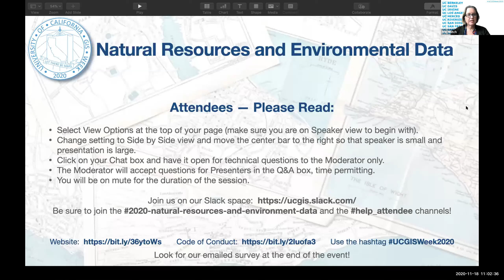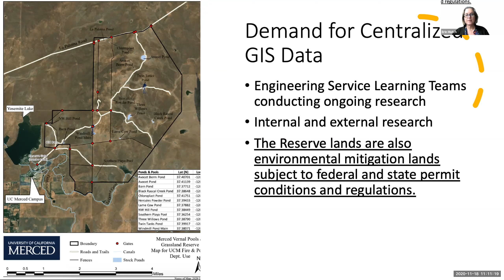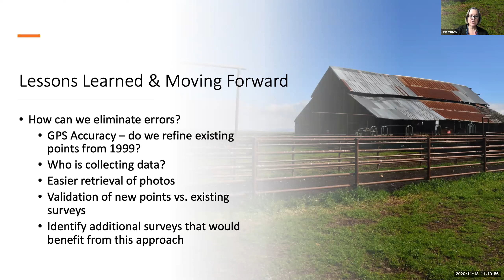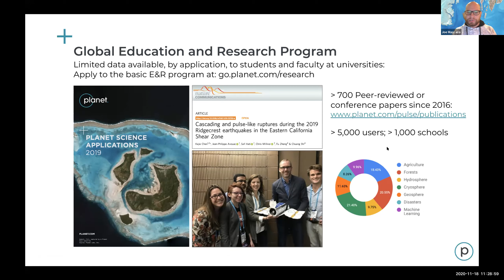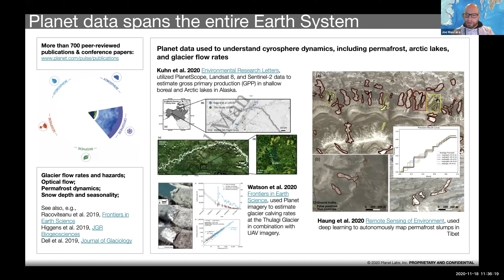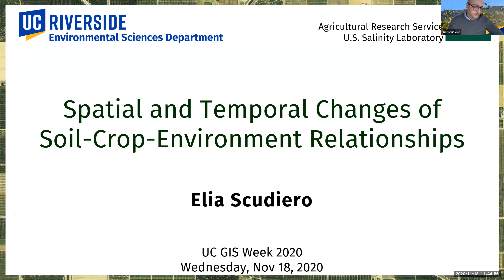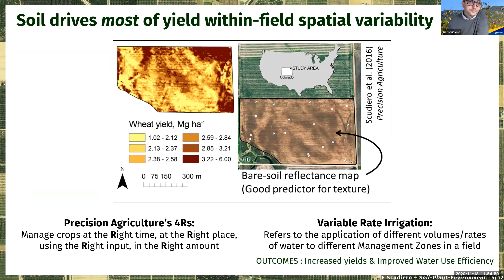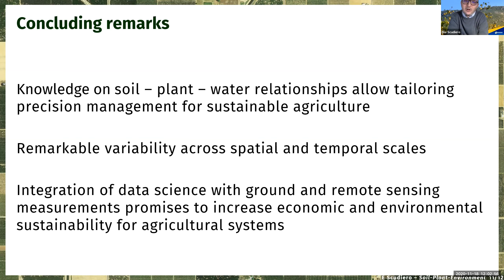UC GIS Week 2020 - 4A - Natural Resources and Environmental Data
00:00 Intro
00:51 Monitoring Special Status Species on the Merced Vernal Pools Grasslands Reserve
19:17 Q&A
22:56 Daily imaging for Earth science with the Planet CubeSat constellation
36:46 Q&A
42:07 Spatial and temporal changes of soil-crop-environment relationships
1:01:33 Questions and Answers